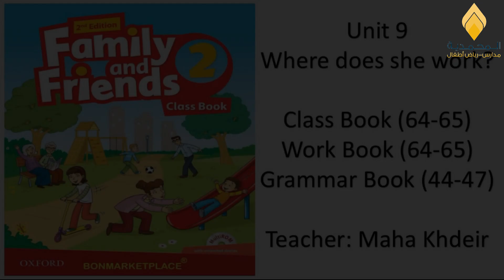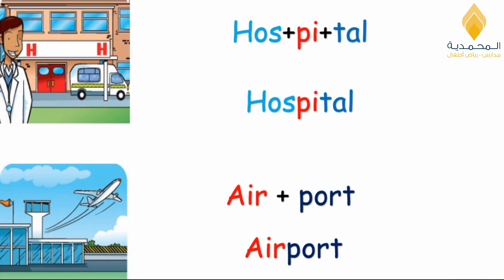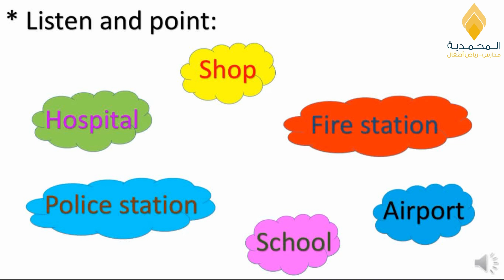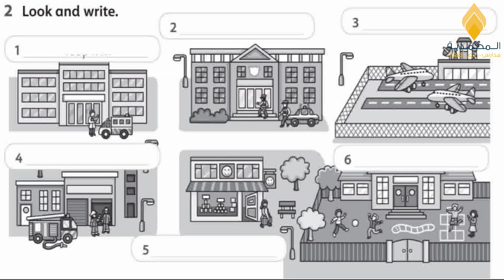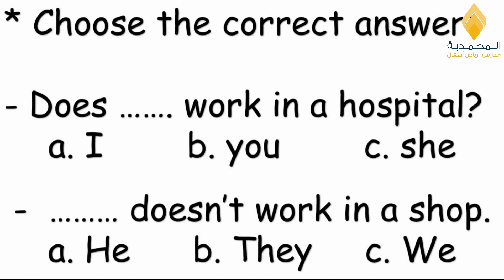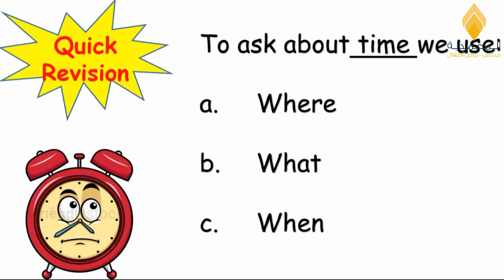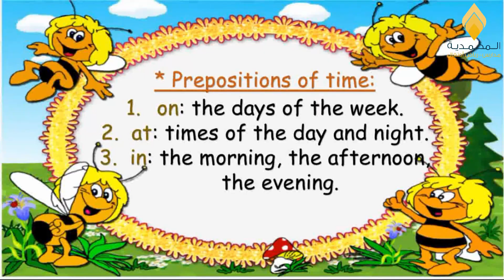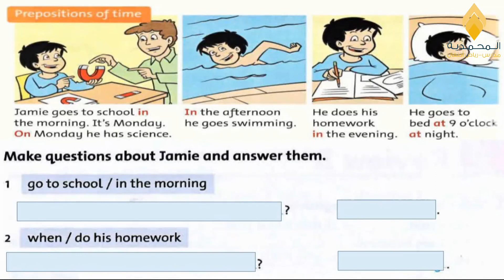Second grade Third week